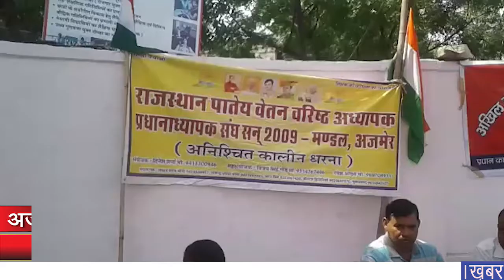HORIZON HIND NEWS - वरिष्ठ अध्यापकों ने दिया धरना।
वरिष्ठ अध्यापकों ने दिया धरना। सरकार के खिलाफ किया प्रदर्शन। पदोन्नित की मांग को लेकर लंबे समय से कर रहे हैं आंदोलन।
सिटी रिपोट। अजमेर
राजस्थान पातेय वेतन वरिष्ठ अध्यापक संघ के अधपकों ने धरना दिया। अध्यापक गण लंबे समय से आंदोलन रत है। पदोन्नित की मांग को लेकर चल रहे आंदोलन के तहत धरना दिया गया। मुख्यमंत्री के नाम ज्ञापन भी दिया गया। अध्यापकों का कहना हैकि कि उनकी नियमित पदोन्नित नहीं होने से सरकार के नियमों के तहत लाभ नहीं मिल पा रहा है।